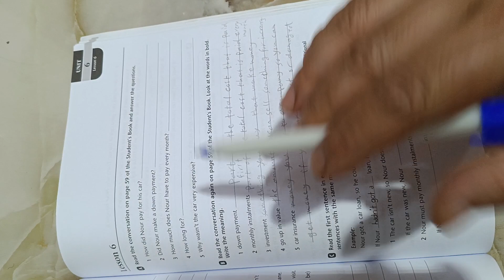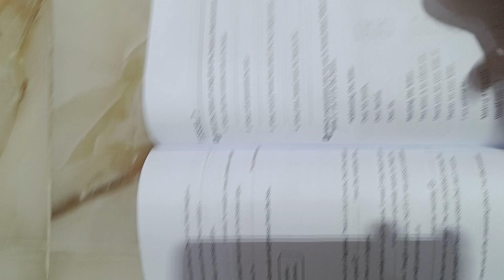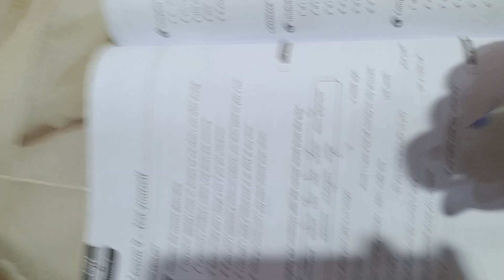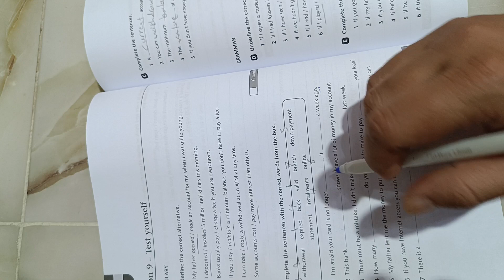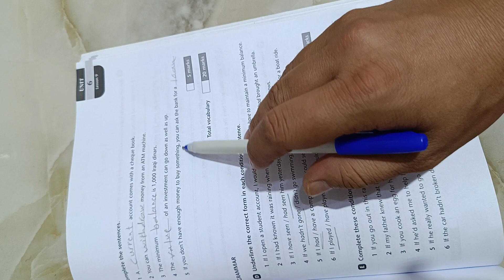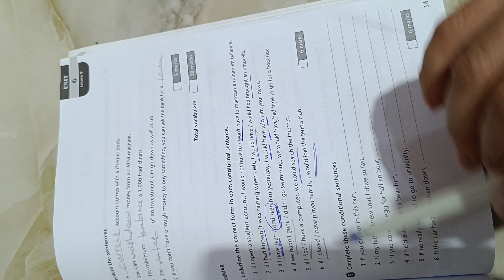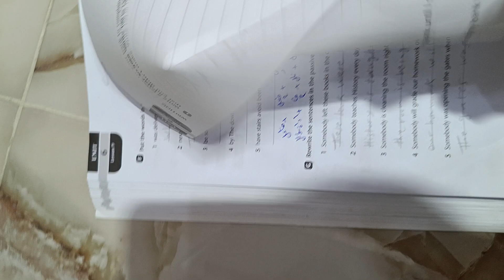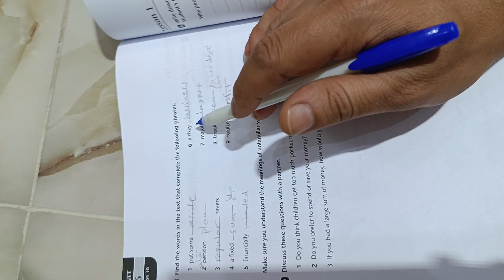الحلقة الثانية السادس الاعدادي حل تمارين الوحدة السادسة unit six